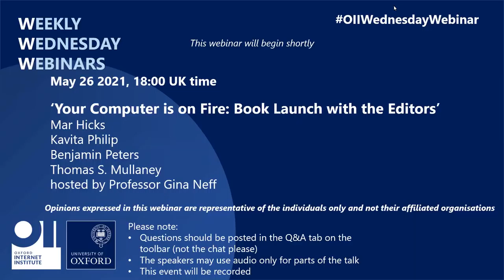Your Computer is On Fire: Book Launch with the Editors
Techno-utopianism is dead: Now is the time to pay attention to the inequality, marginalization, and biases woven into our technological systems. This event gathers the four editors of the new MIT Press book Your Computer is On Fire (2021) for a conversation about technology, history, and politics. Join Thomas Mullaney (Stanford), Kavita Philip (University of British Columbia), Ben Peters (University of Tulsa), and Mar Hicks (Illinois Institute of Technology) for a panel discussion that links computing’s past with its present in an attempt to solve some of the most pressing problems facing high tech democracies today.